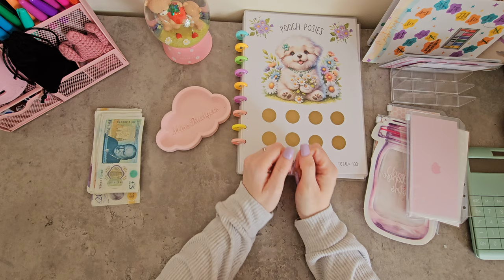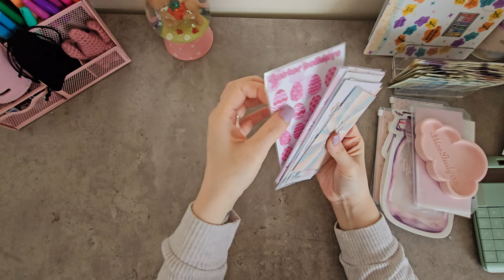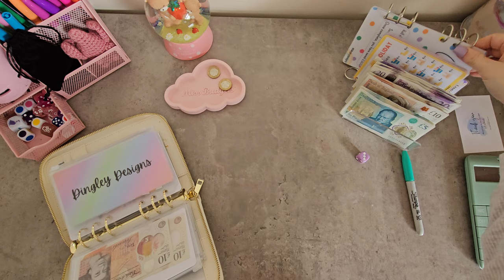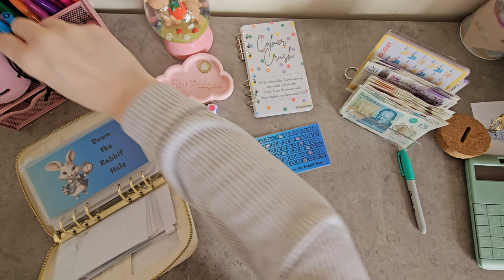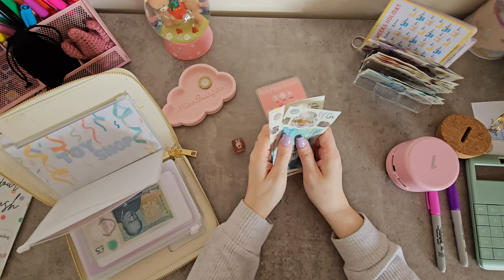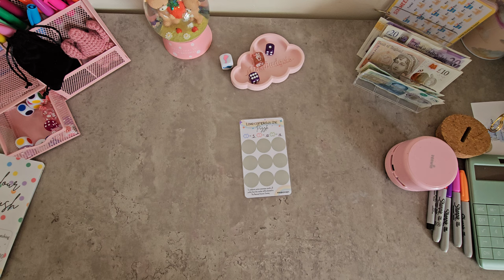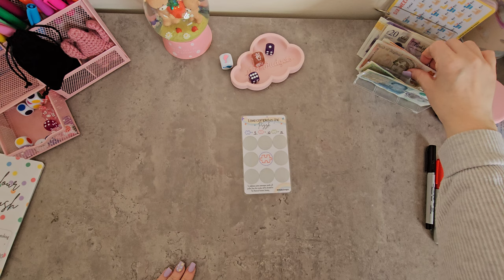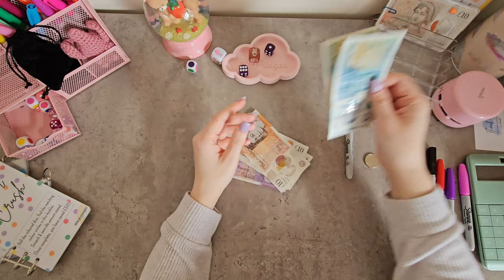Savings Challenge | Uk Cash Budgeter | Sinking Funds & Savings | Missbudgets